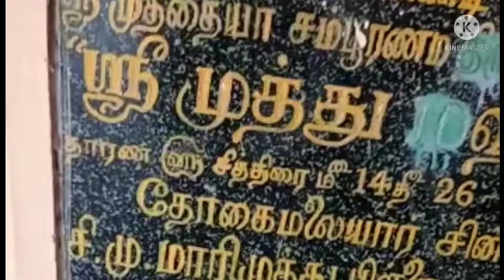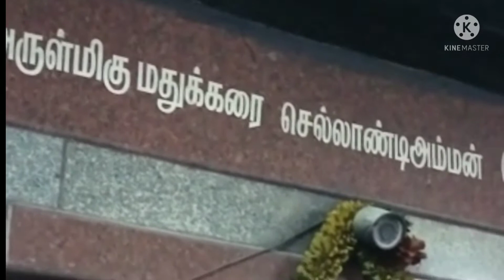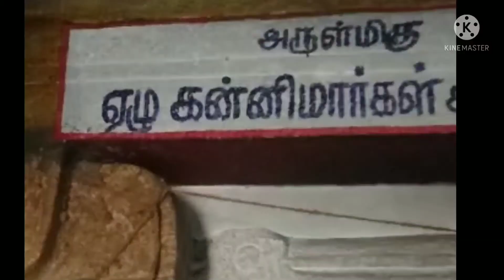Madukkrai Sellandiamman Temple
The Temple situation is on the side of Kaveri River bank. On-the Karur Tiruchy Highway enroute the temple is adequately having transport facility and  having private lodging for individuals as well as groups.